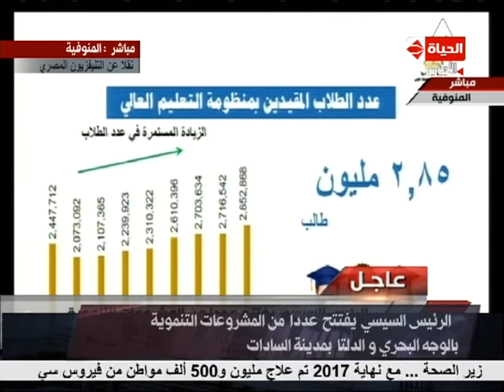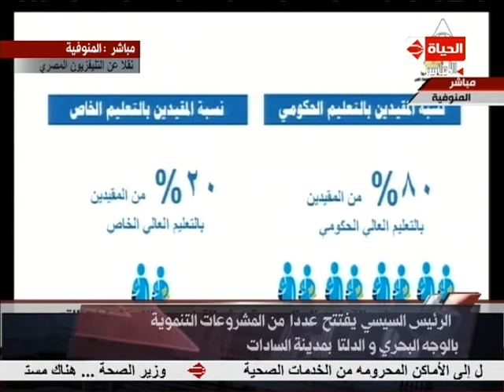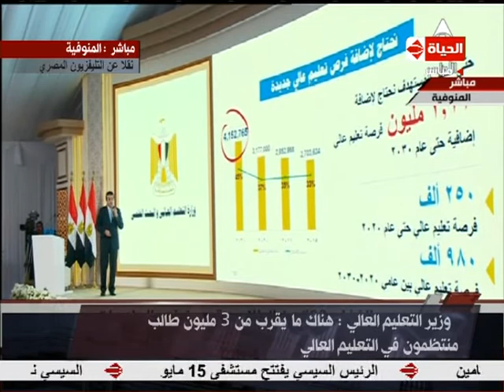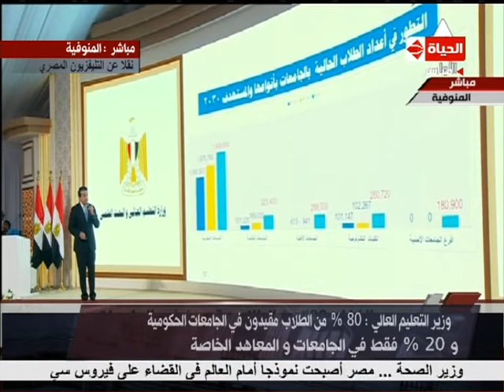وزير التعليم العالي يعرض الإنجازات التي تمت خلال الثلاث سنوات السابقة - تغطية خاصة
تغطية خاصة - الرئيس عبد الفتاح السيسي يفتتح عددا من المشروعات التنموية بمحافظة المنوفية